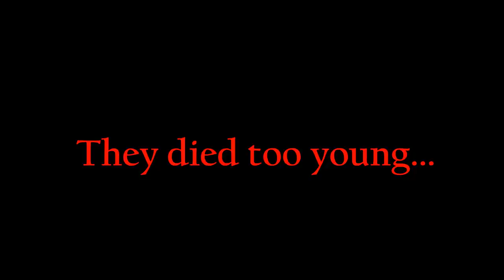THEY DIED TOO YOUNG... (PART 6)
They died too young...  (Part 6)  Slideshow
Dedicated to Pop Smoke, Marie Trintignant, Anna Nicole Smith,Tom Nicon, Lexii Alijai, John Belushi, Ruslana Korshunova,Bruce Lee, Brandon Lee, Nat King Cole, Dorothy Dandridge,Lee Morgan, Leslie Cheung, Grace Kelly, Ryan Dunn, Elizabeth Hartman, Jon-Erik Hexum, Merritt Butrick, Diem Brown,Belinda Lee, Blake Heron, Patrick Dewaere, and Lois Hamilton.

and JAMES TODD - "New Day"  (Track 2).